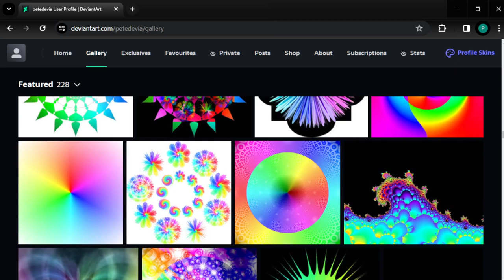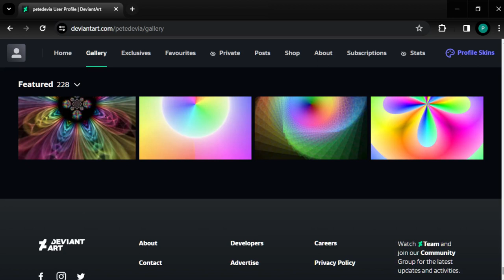other site too 2024 03